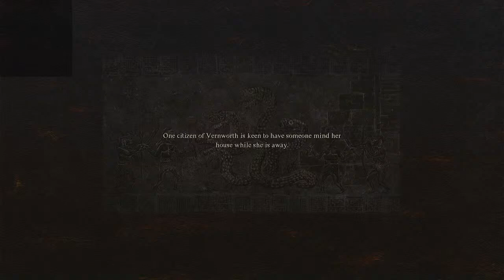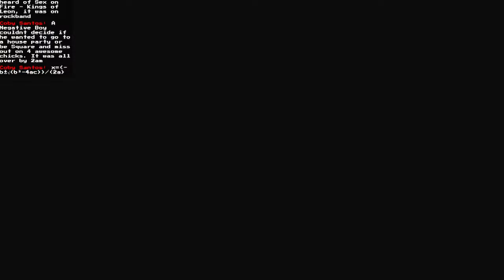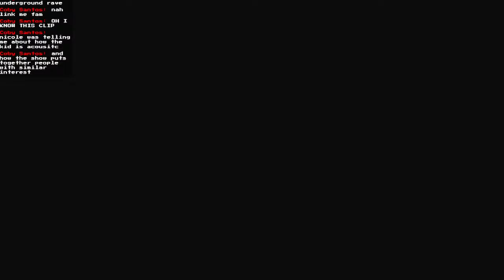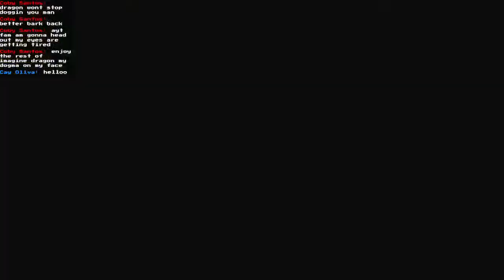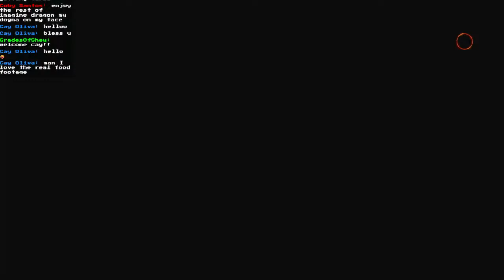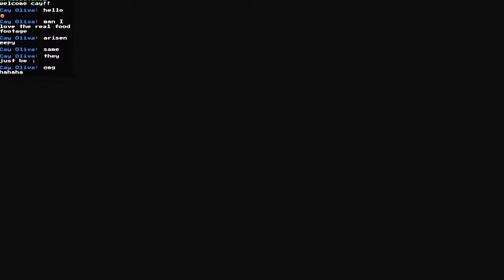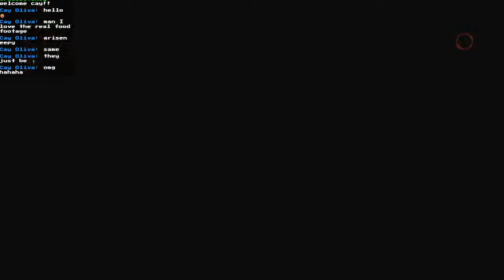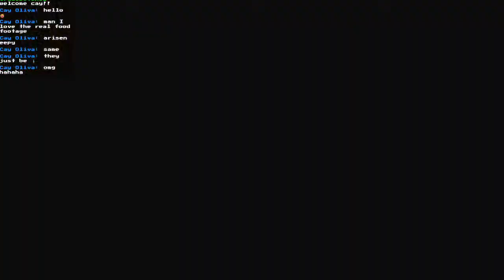Dragon's Dogma 2 | The Empress died, whoops